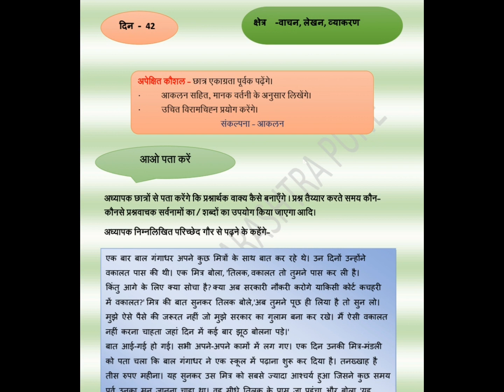Day 42 Hindi | Class 10th | Bridge course (सेतु अभ्यास)